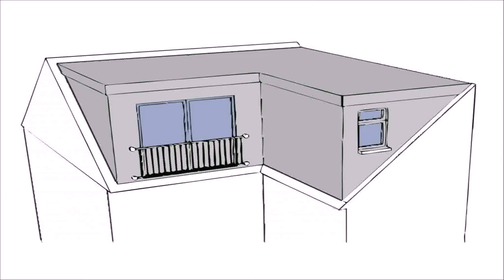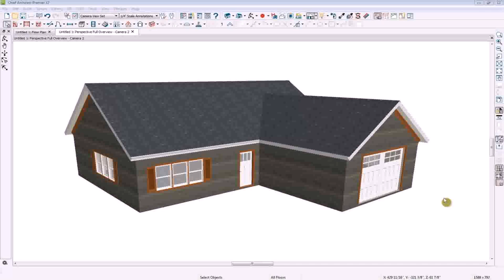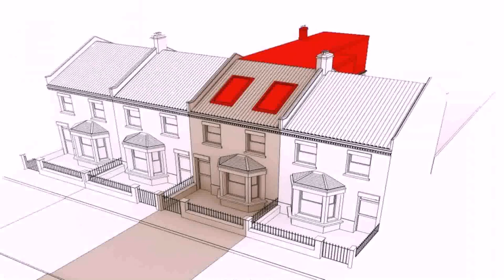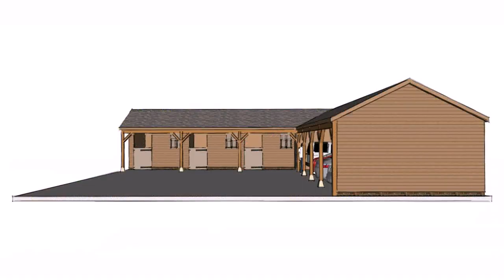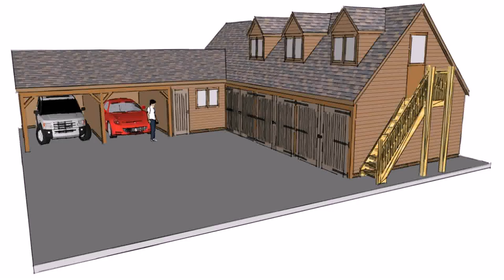Buy Car NY 5% DP